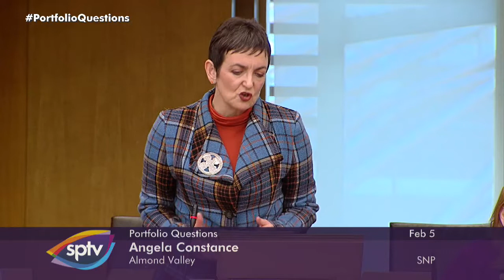Portfolio Questions - 5 February 2020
Read the full transcript of Portfolio Questions in the Scottish Parliament Official Report: